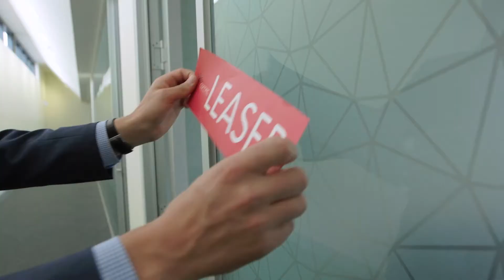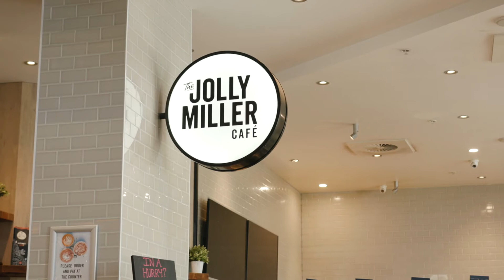Williams Landing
Cedar Woods has been delivering vibrant communities for over 3 decades. As one of Australia’s leading property companies we focus on exceeding the needs of our customers and creating long term value for investors. Williams Landing is one of our key Victorian projects. It’s a leading masterplanned community, with a number of commercial retail and residential developments already delivered.